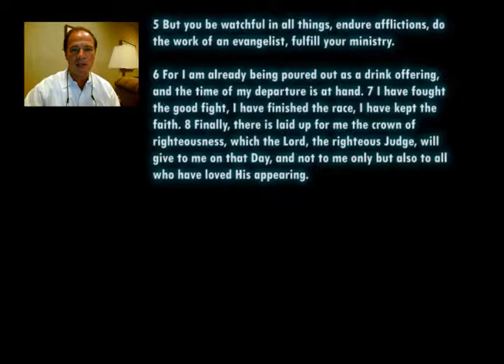2 Tim 3 4.wmv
MyMemoryVerse.com A tool to allow you to memorize the scripture and preach it the way it was meant to be. Hide it in your hear, speak it from memory.